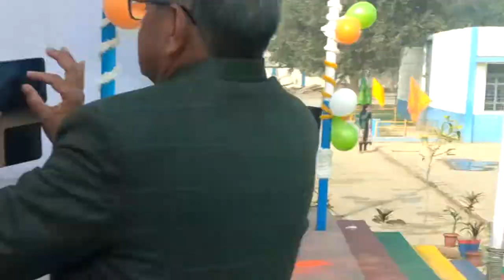Republic Day celebration -Video by Lal Chandra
Video by Lal Chandra